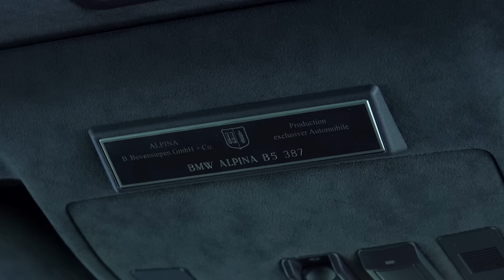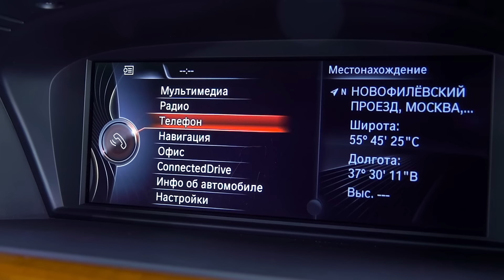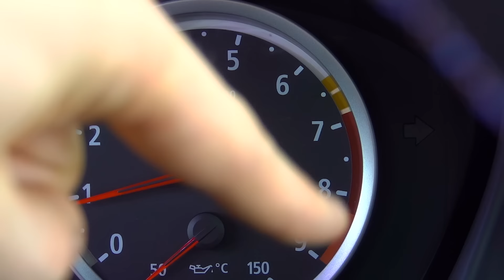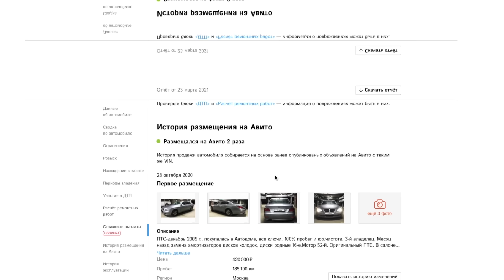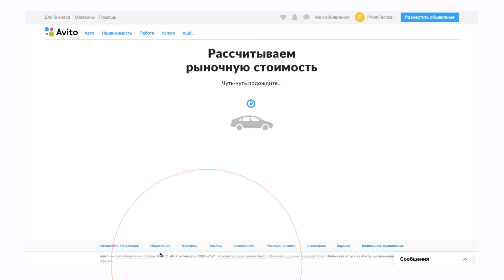Нашли БМВ Давидыча, сделали копию, продаем за рубль! Гараж BMW E60: M5 Тень, Альпина и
Выиграй нашу «Беху» за один рубль! Для этого просто найди объявление о продаже машины на Авито

Добавь объявление в избранное, нажав на сердечко, и напиши продавцу, то есть нам,
сообщение с одной лишь фразой: «Куплю тачку по отличной цене»

ОБЯЗАТЕЛЬНО успей сделать это до 11-го апреля 2021 года. Именно до этого дня мы проводим розыгрыш!!! ПРИЕМ УЧАСТНИКОВ ЗАВЕРШЕН!

Все! Ты участвуешь. Но помни, что машину мы вручим победителю только в том случае, если:
- Ему 18 и более лет.
- У него есть водительские права.
- Он подписан на этот Ютуб-канал.
- Он зарегистрирован на Авито.

Уже 15 апреля в 14.00 по Москве в инстаграме мы запустим стрим, где в прямом эфире выберем победителя. Удачи!

Благодарность Илье с канала Kickdown за возможность снять такую крутую тачку в таком крутом месте. Заходите к нему и следите за судьбой "Тени" и покупками суперкаров.

Свершилось! В этом выпуске "Тачка за рубль" мы не только расскажем, как ты можешь заполучить этого жеребца в свое пользование, но также сравним его со старшими братьями и крутейшими "пятерками" того времени - M5 с V10 из-под известного блоггера и редчайшей Alpina B5S, способной на 310 км/ч.